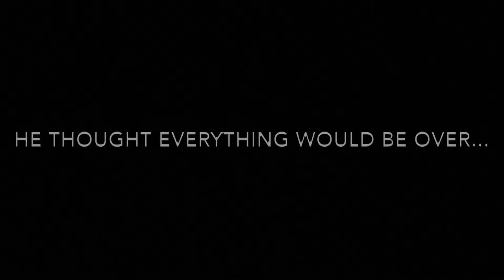Komondor Madness 2: Ettiendor’s Return Teaser Trailer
Teaser trailer for Komondor Madness 2: Ettiendor”s Return.